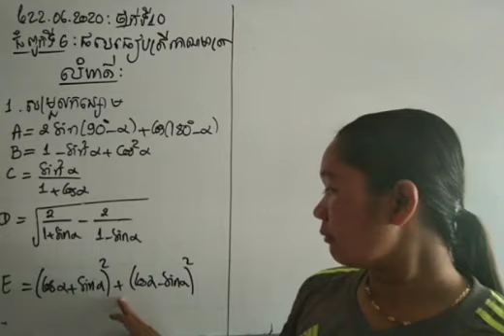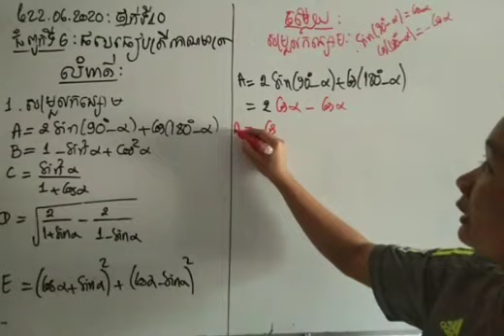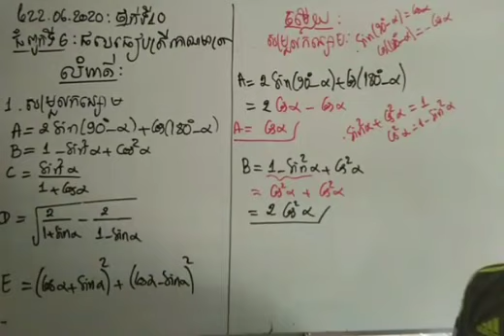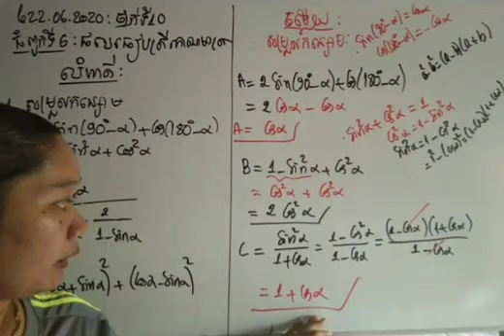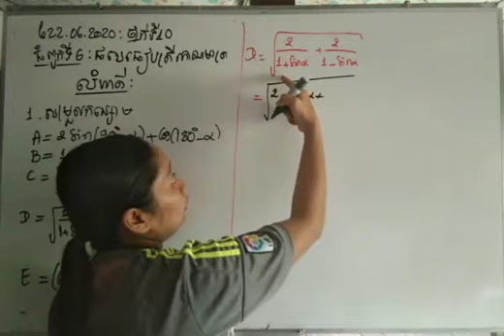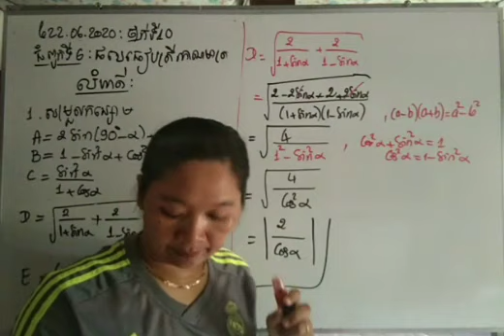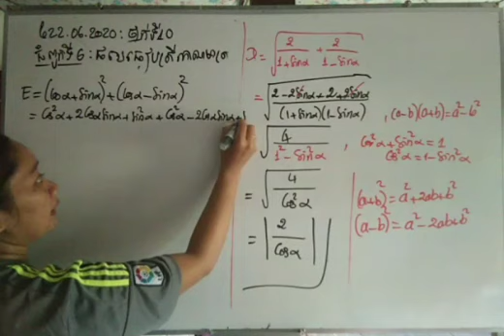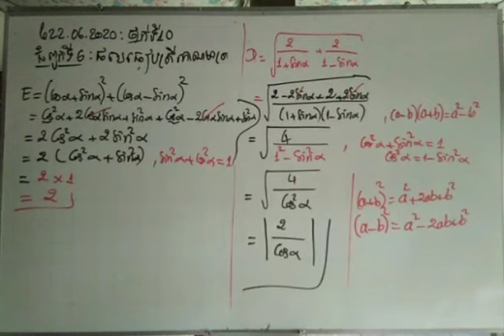សម្រួលកន្សោម sina,cosa,tana,...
លំហាត់ជំពូកទី៦ :ផលធៀបត្រីកោណមាត្រ